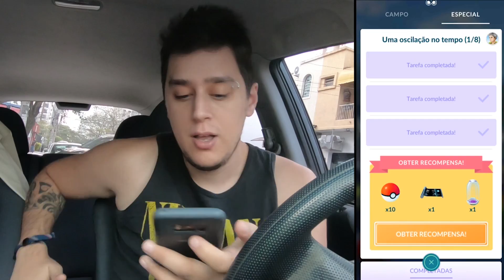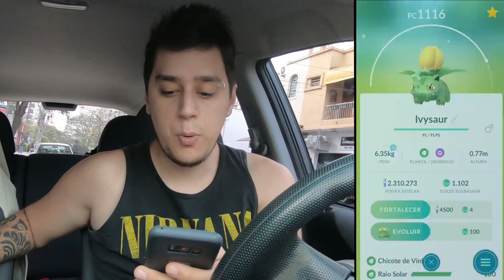CAPTURA DO CELEBI PARTE 1 - Pokémon Go | Completando a 2 Geração #38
Celebi chegou! E nossa aventura para capturar ele também! Confira as primeiras missões especias em busca do nosso Pokémon Mitico.Este vídeo faz parte do jogo PokemonGo e da série Completando2Gen , onde Tiger vai em busca de registrar todos os Pokémon da região Johto liberados no jogo!

(Somente empresas)